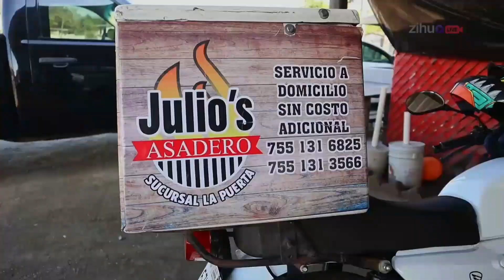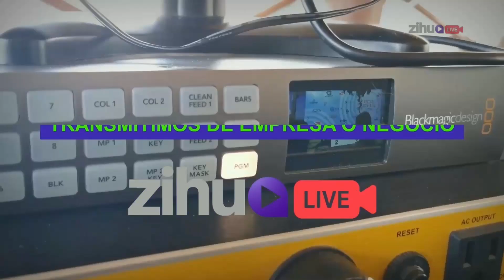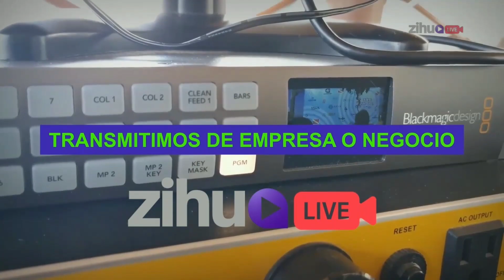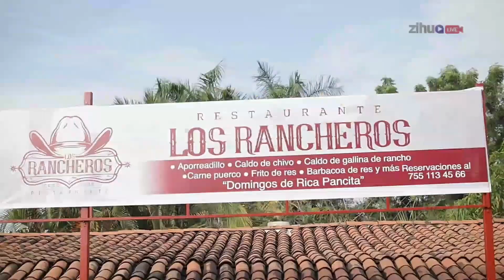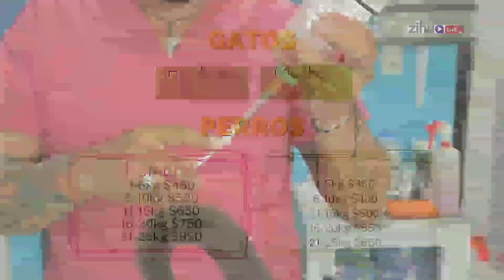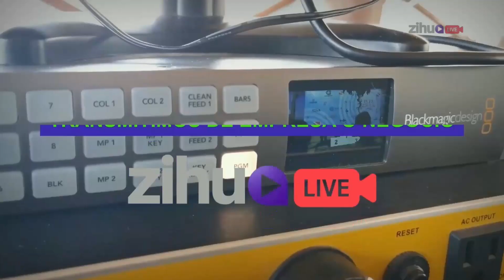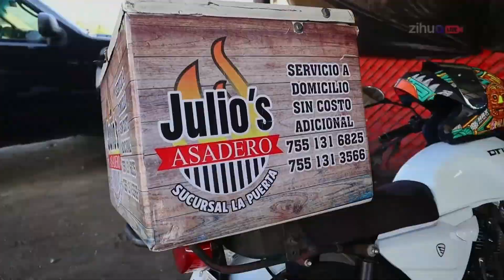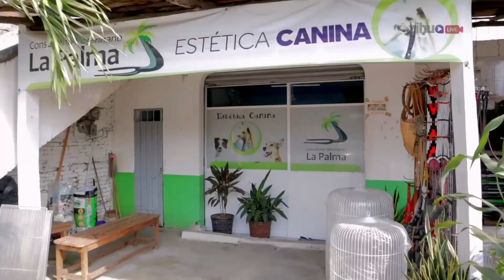Vivir Bonito desde Plaza Los Portales